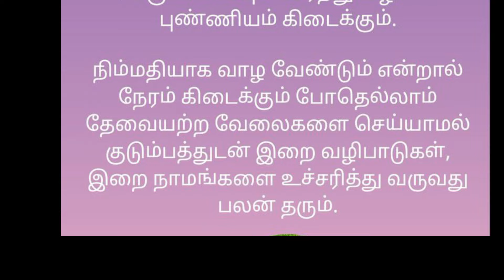பெண்களுக்கான ஆன்மீக தகவல்கள்